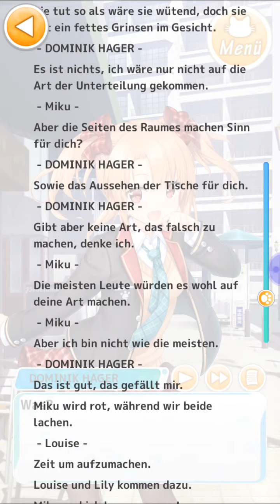My Cat girlfriend Episode 1